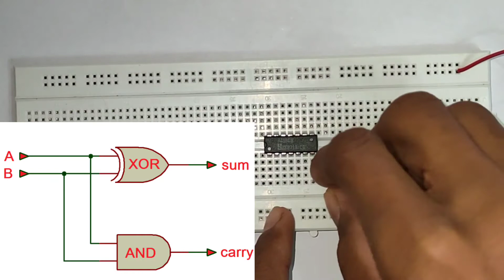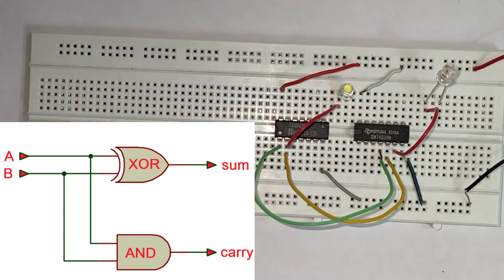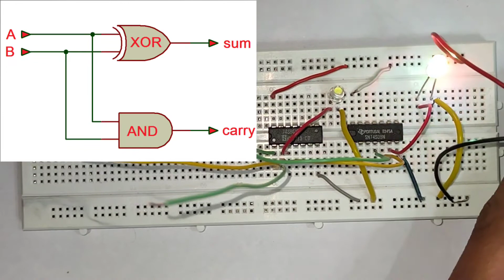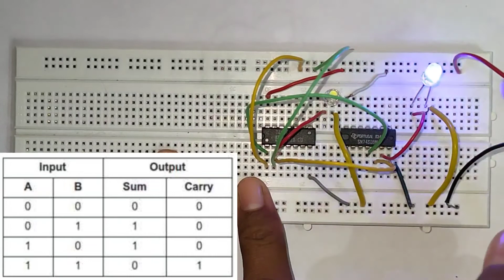Half Adder ( Digital Electronics) by using X-OR & AND Gate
NOT Gate From NAND Gate 👉🏼👉🏼